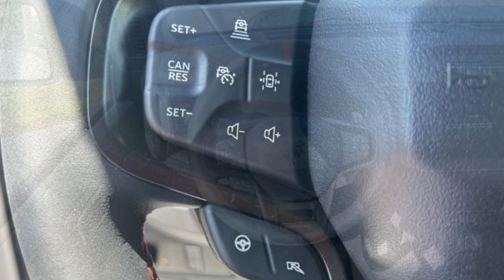2024 Ford Bronco Raptor Kansas City MO, Grandview MO, Belton MO, Overland Park KS, Leawood KS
2024 Ford Bronco Raptor 1FMEE0RR2RLA62161 Video

This 2024 Ford Bronco Raptor 1FMEE0RR2RLA62161 is full of phenomenal features such as: